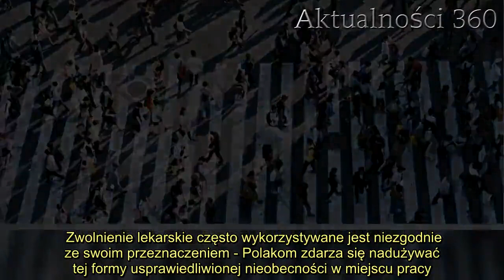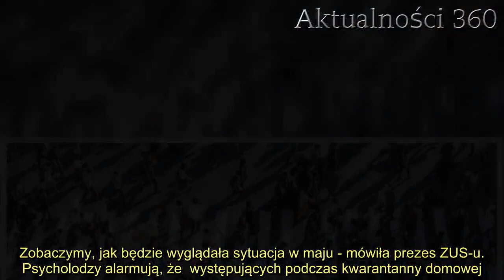Uważaj, trwają kontrole ZUS, dotyczą większości Polaków. Konsekwencje mogą być dotkliwe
Zwolnienie lekarskie często wykorzystywane jest niezgodnie ze swoim przeznaczeniem - Polakom zdarza się nadużywać tej formy usprawiedliwionej nieobecności w miejscu pracy. Oficjalnie potwierdzono, że trwają kontrole ZUS-u, które dotyczą większości Polaków. Pod lupę urzędu trafiły właśnie zwolnienia lekarskie wystawione w ciągu ostatnich miesięcy. Konsekwencje w przypadku wykrycia nieprawidłowości mogą być dotkliwe.   Zwolnienie lekarskie wystawione w marcu oraz kwietniu będzie obiektem kontroli wykonywanej przez ZUS. Urzędnicy będą ustalać czy pracownicy nie naruszyli prawa, korzystając ze zwolnień. Dane przekazane przez prezes urzędu nie napawają optymizmem.     ZUS kontroluje zwolnienia lekarskie Polaków  Zwolnienia lekarskie  zostaną skontrolowane, nie jest to nowa praktyka, ale urzędnicy sprawdzą, czy szczególnie w okresie pandemii nie doszło do rażących nadużyć ze strony Polaków. Gościem programu "Money. To się liczy" była prezes ZUS-u, Gertruda Uścińska, która przybliżyła nieco cały problem.  - Gdy popatrzyliśmy na strukturę zwolnień w marcu i kwietniu, to okazało się, że prawie 30 proc. korzystających ze zwolnień w okresie pandemii to osoby młode, między 30. a 39. rokiem życia - mówiła w programie pani Gertruda Uścińska, która zauważa, iż dane jasno pokazują, że to właśnie młodsza grupa pracowników bardzo chętnie korzystała ze zwolnień lekarskich. W wywiadzie poruszone zostały także inne ważne kwestie.  :     Wiadomo kto może spodziewać się kontroli  Kontrole ZUS-u dotyczą większości Polaków, ale prezes urzędu przyznała, że najłatwiej jest sprawdzić pracowników, którzy na zwolnieniu lekarskim byli 10 dni lub więcej. W takim przypadku sprawdzana jest cała dokumentacja medyczna, gdyż w przypadku dłuższego leczenia  dolegliwość jest poważniejsza, a więc więcej  śladów pozostaje w systemie. Zdecydowanie trudniej jest przeprowadzić kontrolę zwolnień lekarskich wystawionych na okres od 1 do 5 dni. W wywiadzie pani Gertruda Uścińska przyznała, że kontrole pracowników przebywających na zwolnieniu w czasie pandemii wykazały jedynie pojedyncze przypadki uchybień. Nie oznacza to, że urzędnicy zakończyli swoją pracę - kontrole wciąż trwają.     2.  Przybywa konkretnego typu zwolnień  - Przybywa nam w ostatnim okresie zwolnień z powodu zaburzeń psychicznych i zaburzeń zachowania, to czwarta przyczyna zwolnień. Być może sytuacja społeczna związana z pandemią oznacza, że zaburzenia mogą być. Patrzymy na to i analizujemy. Zobaczymy, jak będzie wyglądała sytuacja w maju - mówiła prezes ZUS-u. Psycholodzy alarmują, że  występujących podczas kwarantanny domowej.      Źródło: Money WP